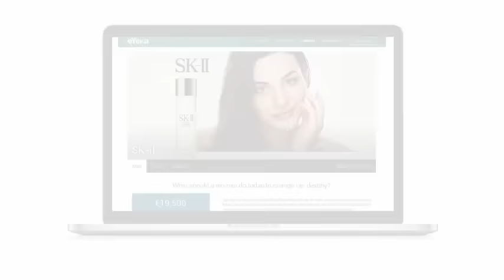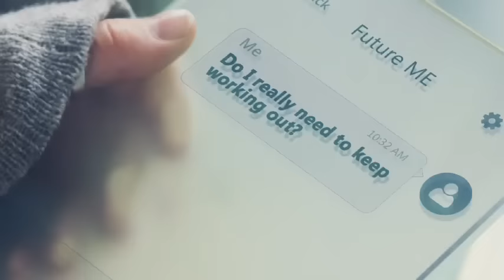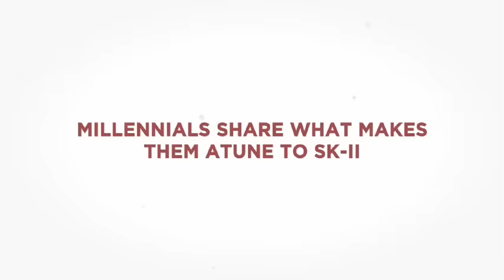[Case Study] SK-II & eYeka: Bringing SK-II’s ChangeDestiny Platform To Life With Millennials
SK-II, one of the leading brands in the prestige skincare category, understood that it had to find less codified and formulaic ways to promote its products. The brand was looking for new, fresh ways to bring its ChangeDestiny platform to life, so instead of using the traditional means, it decided to turn to young consumers directly and to co-create that messaging with them.

Download the video and other material on: [URL to be added]